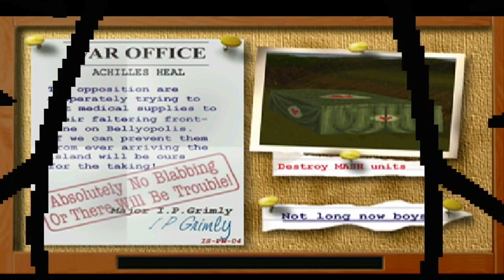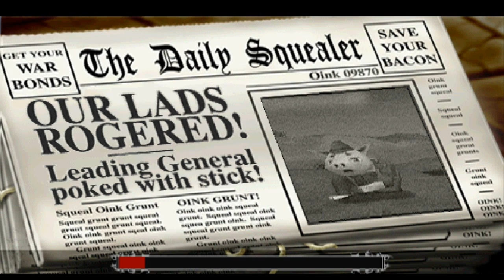Let's Play Hogs of War (100% Walkthrough) Part 12 - I'm Henry The 8th I Am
Hogs of War is a turn based tactical game in the vein of Worms 3D, but with 100% more awesomeness. Voiced by British comedian Rik Mayall, originally released on the Playstation 1 back in 2000, and one of my favourite games from my childhood, join me on my nostalgia trip back in time.

Please remember to hit the "like" button if you enjoyed the video, it helps alot, thanks!

Hogs of War Walkthrough Part 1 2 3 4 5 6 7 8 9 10 etc 1080p Playstation 1 PC Version Emulator Vita Super TNT Super Shotgun Pillbox Turret PS2 PS3 + XBOX 360 (Hogs of War walkthrough part 10) Hogs of War Rik Mayall Guide Help Tips Tricks Secrets Team Lard PSOne ePSXe Born to Grill Worms 3D 100% all Heroes all Heros All Commandos Sniper Heavy Weapons Medic Engineer TNT Game (Hogs of War Gameplay) Commentary Multiplayer